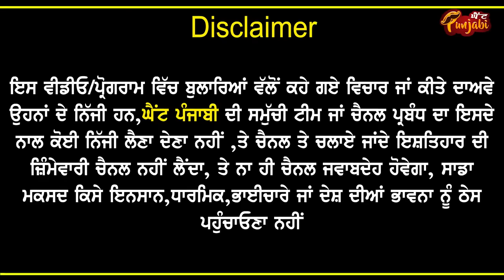Full interview on Ghaint punjabi channel🙏🏻❤️